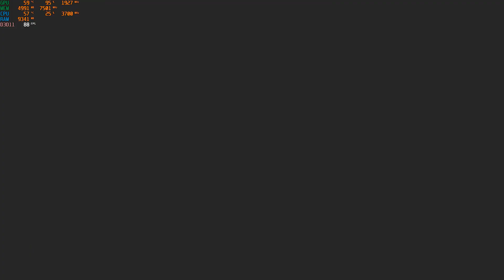Let's Play Crysis 3 Remastered Walkthrough Part 10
Experience the single-player experience from the iconic first-person shooter, Crysis 3, optimized to take advantage of today's hardware in Crysis 3 Remastered.
In Crysis 3 Remastered, the fate of the world is once again in your hands. Returning to the fight as super-soldier Prophet, wielding a powerful auto-loading Predator Bow that fires electric, explosive, and carbon arrows, take on new and old enemies that threaten the peace you worked so hard to achieve. The search for the alien Alpha Ceph continues, but now you must also expose the truth behind the C.E.L.L. corporation, which has turned New York City into a sprawling urban rainforest sheltered by a giant nanodome. Equipped with your legendary Nanosuit, you must assess, adapt, and attack as you choose your path and fight through seven distinct districts. Decimate your opponents in a blaze of brute force using the Nanosuit's superior technology, or use stealth to achieve your goals and become humanity's silent savior. There's no wrong way to save the world.

Computer Specification:
ADATA XPG Gammix D10 Black
32GB DDR4 3000MHz